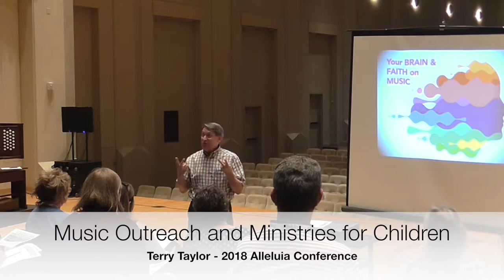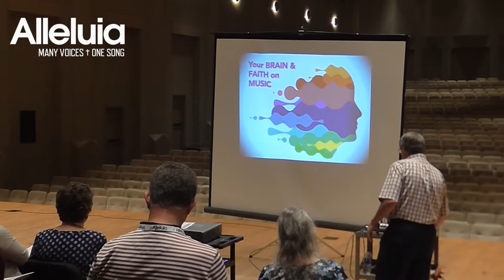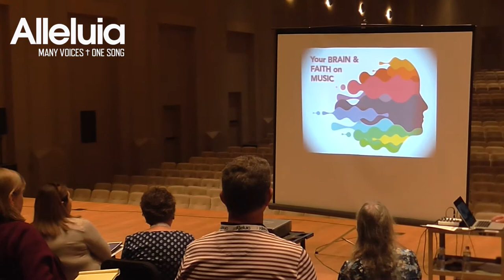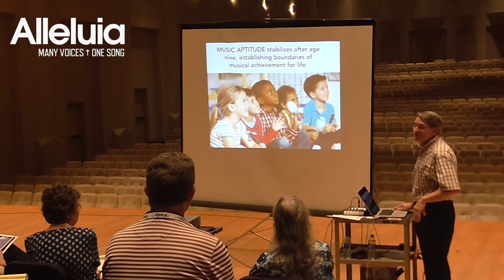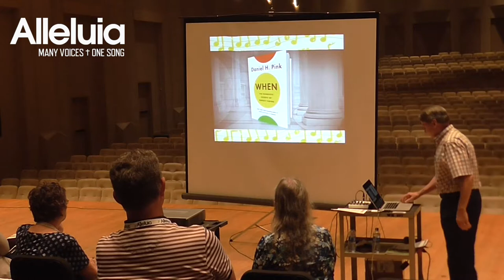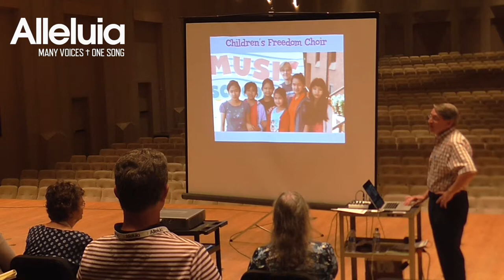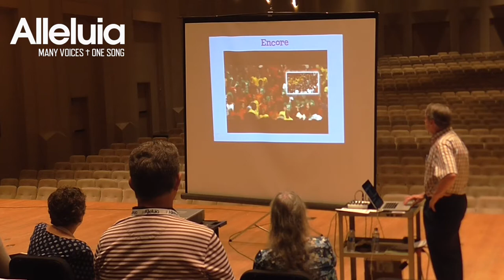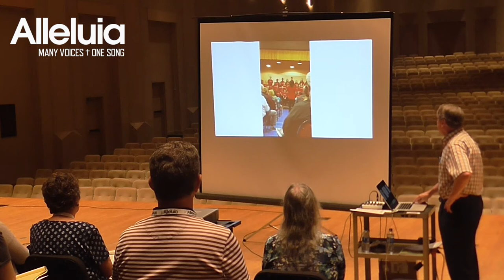Alleluia 2018 - Terry Taylor - Music Outreach and Ministries for Children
Are you involved in or interested in music ministry to refugee, immigrant, unrepresented, or underserved children? Let’s gather and discuss experiences and ideas. We will look at the Children’s Freedom Choir in Nashville and other innovative initiatives.